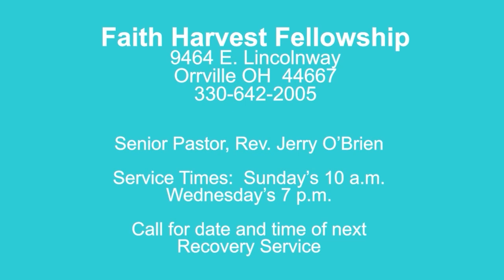Cathy Wirt's Journey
Rev Beth, Rev Sue, Pastor Peg, Cathy Wirt